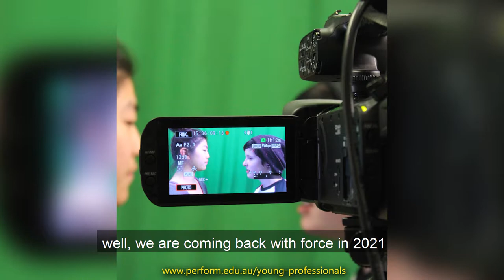Young Professionals Program 2021 | PERFORM AUSTRALIA